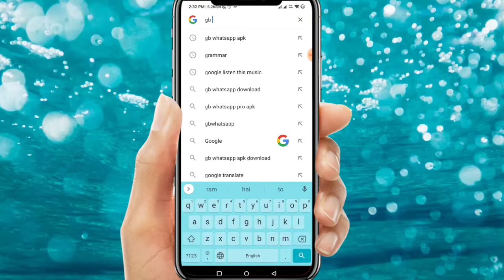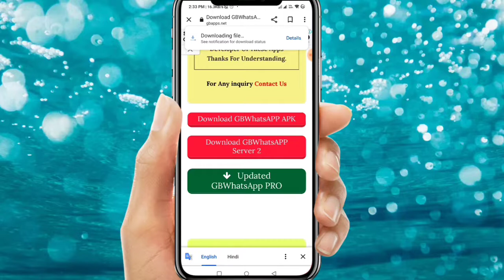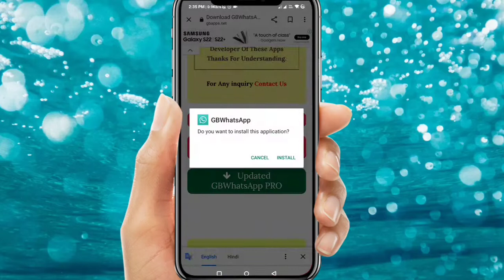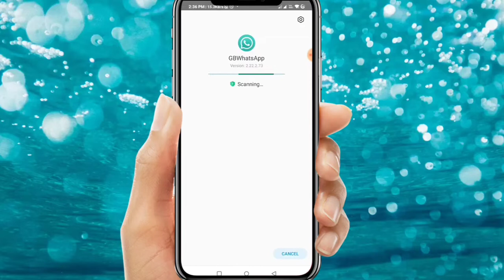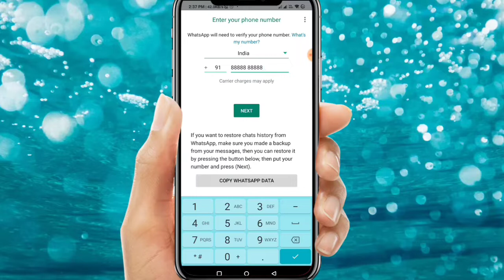GB WhatsApp Update Kaise kare | How to Update GB WhatsApp | GB WhatsApp V16.20 Download 2022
GB WhatsApp New Update V16.20 Download kaise kare | GB WhatsApp Update Kaise kare | GB WhatsApp Download kaise kare | GB WhatsApp new update version kaise download Kare

Dosto is video me Maine bataya hai ki GB WhatsApp ko kaise Update karte hai or Naya GB WhatsApp kaise Banate hai, GB WhatsApp kaise Download kare, GB WhatsApp Update Update version v16.20 kaise Download kare

Your Queries (Searching keyword)
GB WhatsApp, Update GB WhatsApp, Download GB WhatsApp, Create New GB WhatsApp, Download GB WhatsApp June 2022 New Update, GB WhatsApp trick, WhatsApp GB Download, GB WhatsApp Download kaise kare, FM WhatsApp, FM WhatsApp Download, FM WhatsApp Download kaise kare

दोस्तों अगर इस वीडियो से आपको कुछ सीखने को मिला हो या यह जानकारी आपको अच्छी लगी हो तो वीडियो को Like कीजिए अपने दोस्तों के साथ Share कीजिए तथा इस Channel को Subscribe करके बेल आइकन को दबाकर ऑल पर सेट कर दीजिए ।

 🙏🙏वीडियो को देखने के लिए बहुत-बहुत धन्यवाद🙏🙏